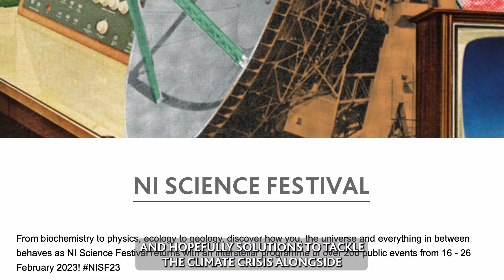NI Science Festival | Artitude | Siren 23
We are so excited to be working with artitude at The Playhouse for a new SIREN23"

18th February 2023
10:00 am - 4:00 pm

SIREN23 is a call for action. We await your response.
Achieving a planet in balance, one that provides for humanity and the untold millions of other species with which we live, will be the greatest challenge of our century.

Join us at SIREN23 in Belfast and Derry/Londonderry as we bring together a range of inspirational speakers, traders and environmental organisations to share ideas and practical solutions on everything from conservation to living a more eco-friendly lifestyle. Suitable for all ages, SIREN23 is a drop-in event, so you can dip in and out as you wish. Featuring a range of workshops, a market of local traders, speakers and talks – covering everything from eco-art and sustainable fashion, to author events and exhibitions – there’ll also be special film screenings and much more.

On Saturday 18 February we’ll be taking over The Playhouse in Derry/Londonderry for a day of storytelling, workshops and exhibitions, while on Saturday 25 February we’ll be based at Ulster University’s new Belfast campus with topics ranging from bugs, birds and wildflowers, to tools, tech and cheese…